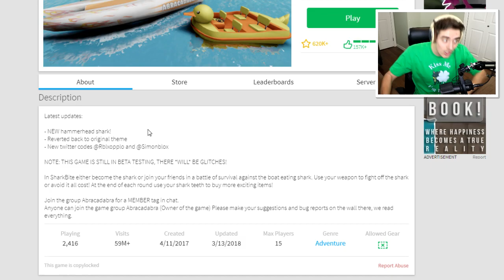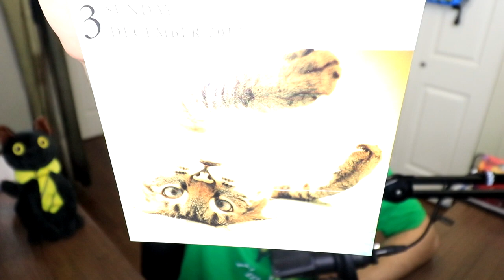ROBLOX SHARK ATTACK!!